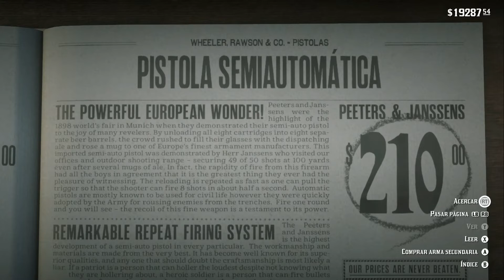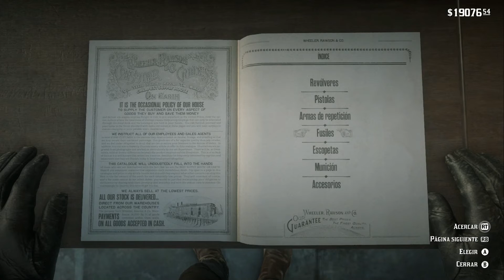Donde comprar ARMAS en Red Dead Redemption 2 ✔️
Like y SUbscribete para mas!!!